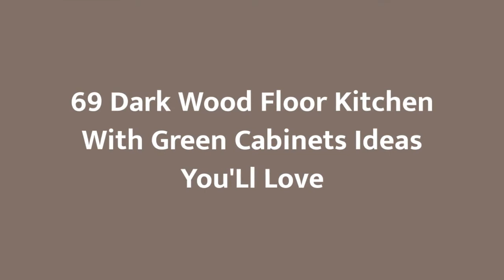75 Dark Wood Floor Kitchen With Green Cabinets Design Ideas You'll Love ⭐️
0:00:00 - Intro
0:00:12 - Dark Wood Floor Kitchen With Green Cabinets Design Ideas You'll Love: Inspirations 1 to 25
0:03:03 - Dark Wood Floor Kitchen With Green Cabinets Design Ideas You'll Love: Inspirations 26 to 50
0:06:07 - Dark Wood Floor Kitchen With Green Cabinets Design Ideas You'll Love: Inspirations 51 to 75